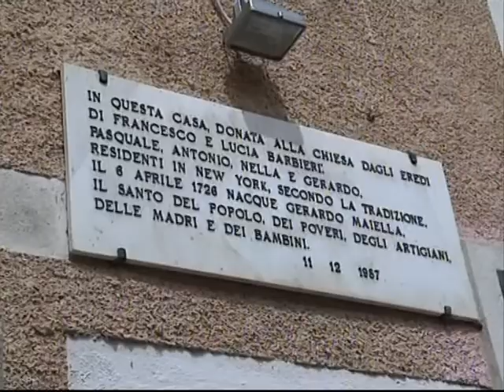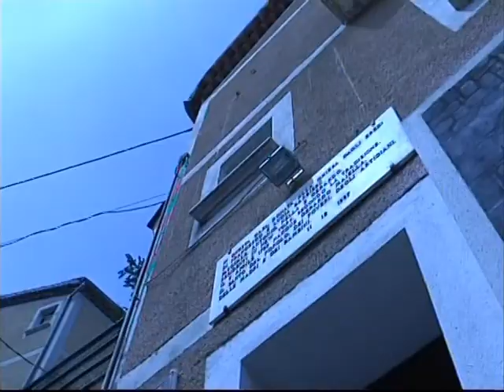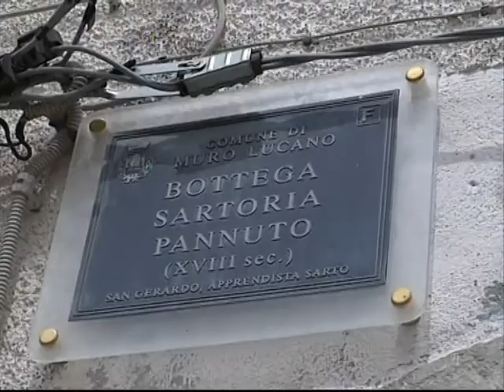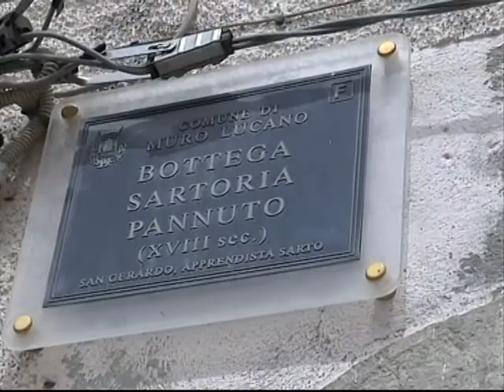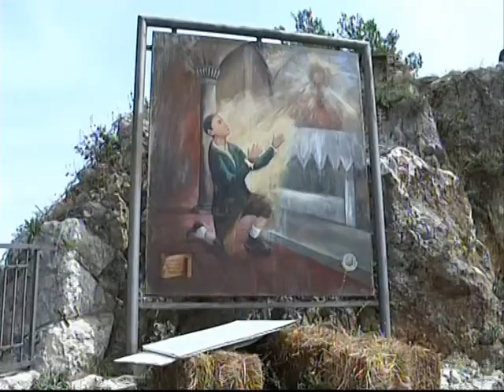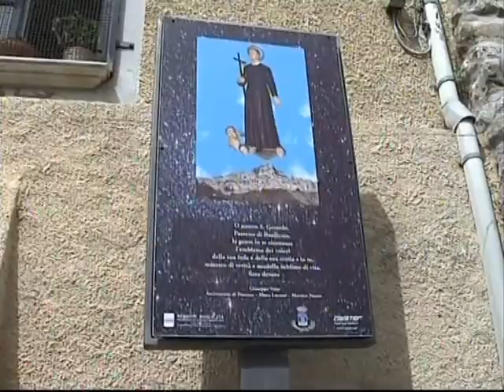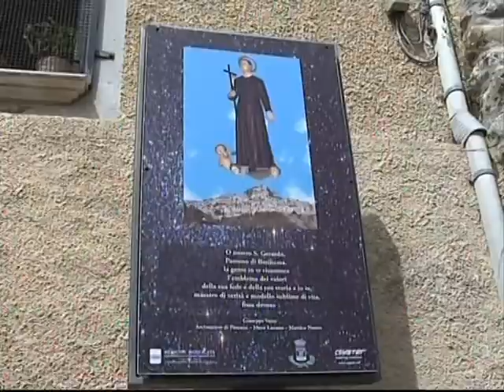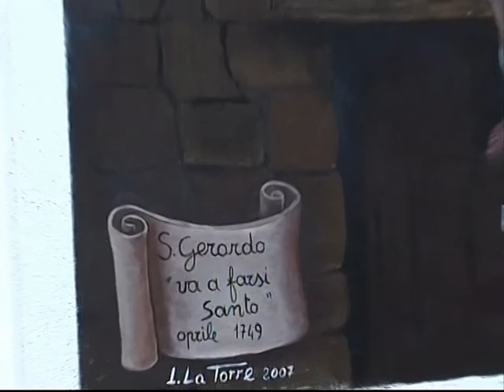nascita muro lucano